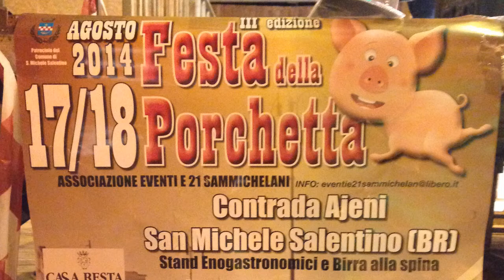Taranteye: La Zamara/Pizzica di Torchiarolo (San Michele Salentino - BR, 18 agosto 2014)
Taranteye: La Zamara/Pizzica di Torchiarolo (San Michele Salentino - BR, 18 agosto 2014) in occasione della III ed. della "Festa della Porchetta.